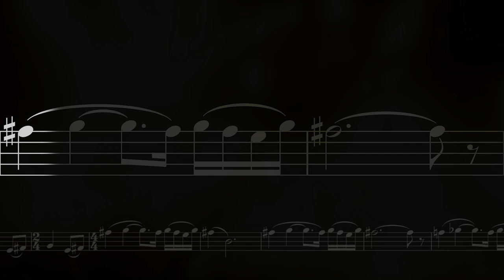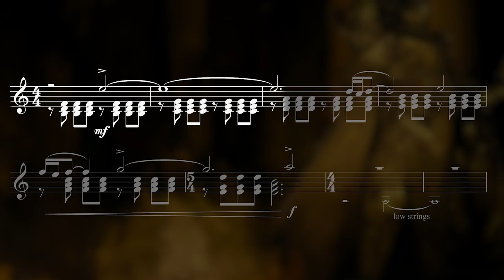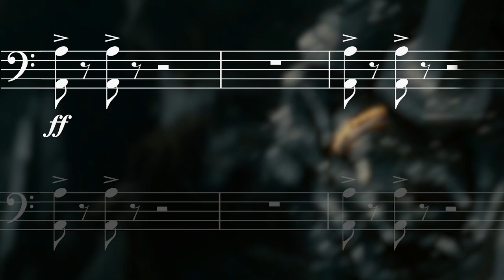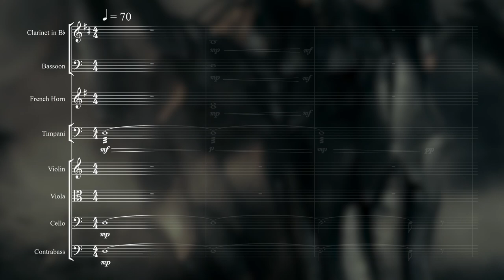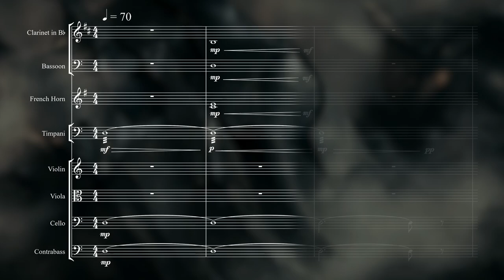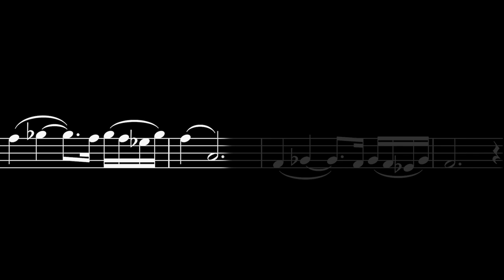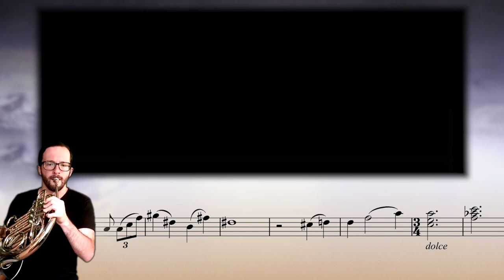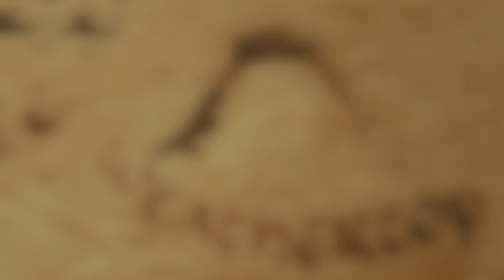The Lord of the Rings - Prologue || French Horn Cover